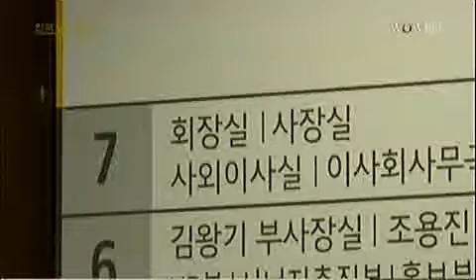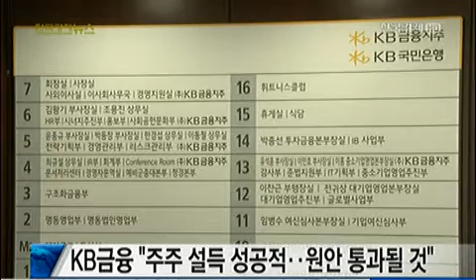KB금융 `ISS사태` 일단락··주총이 고비_2013년 03월 20일